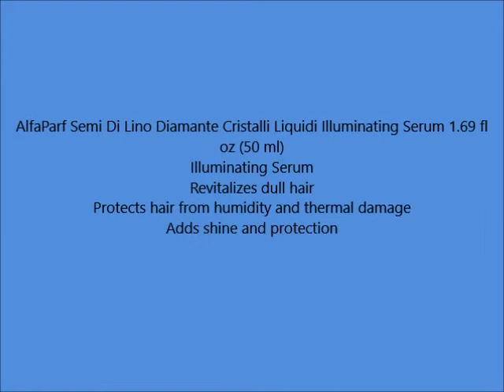AlfaParf Semi Di Lino Diamante Cristalli Liquidi Illuminating Serum 1 69 fl oz 50 ml